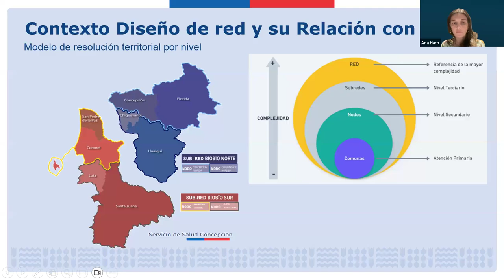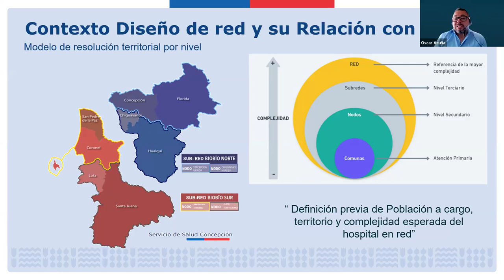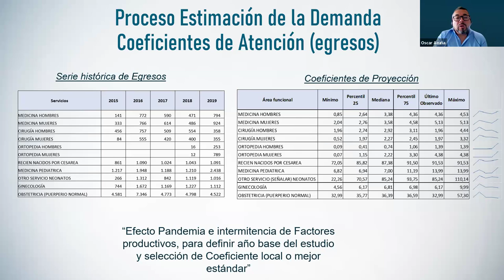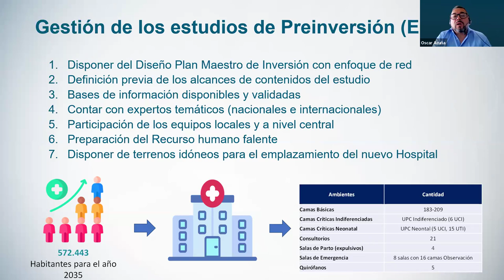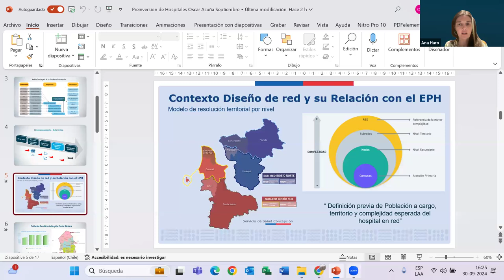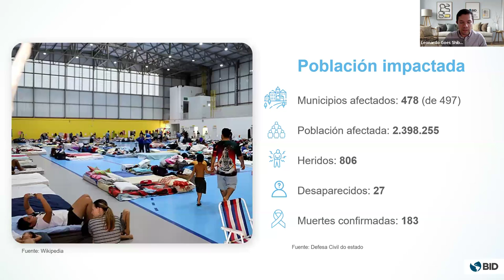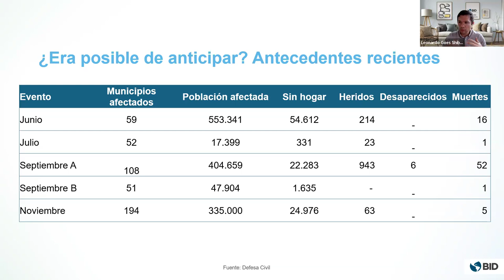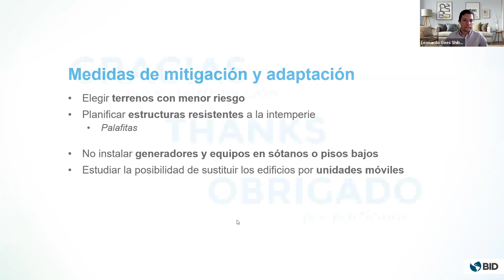Estudios de inversión en hospitales y cambio climático: El caso de Rio Grande do Sul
En este webinar exploramos los desafíos que enfrentan los expertos en salud al planificar inversiones hospitalarias en la región, con especial énfasis en los retos surgidos a raíz del cambio climático. Para enriquecer el debate, especialistas del Banco Interamericano de Desarrollo presentaron el caso de Rio Grande do Sul, donde las severas inundaciones ocurridas a principios de año forzaron a replantear la estrategia de inversión en salud.

Este webinar se basa en el curso abierto sobre Estudios de Preinversión Hospitalaria.